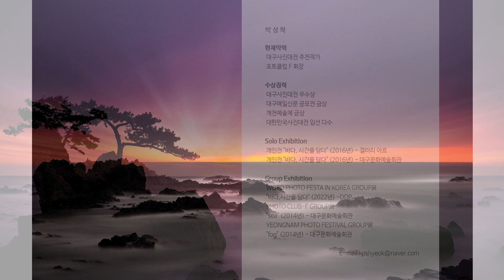[온라인 사진전] 한국사진작가협회 온라인갤러리 《 박성혁 '바다, 시간을 담다' 》